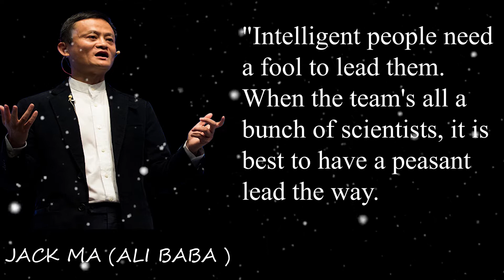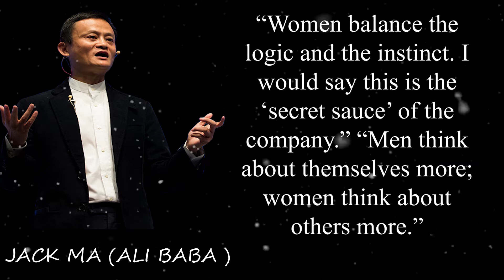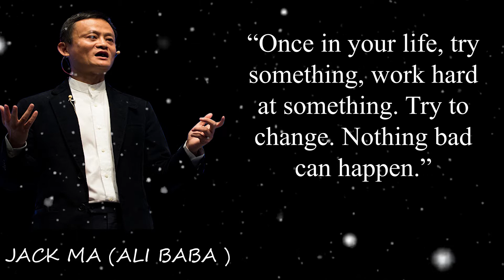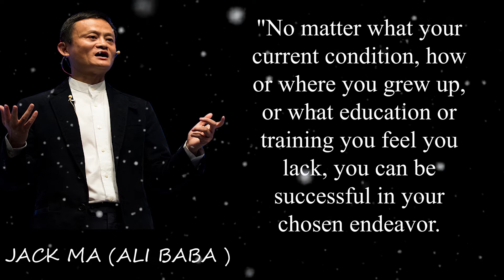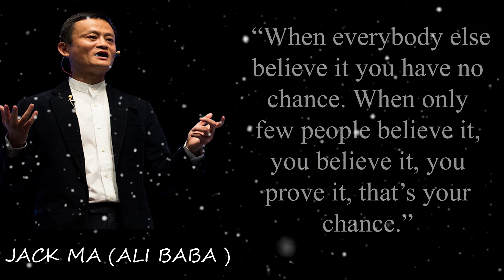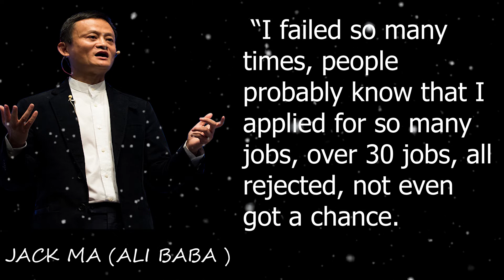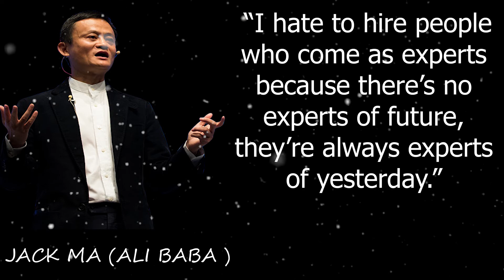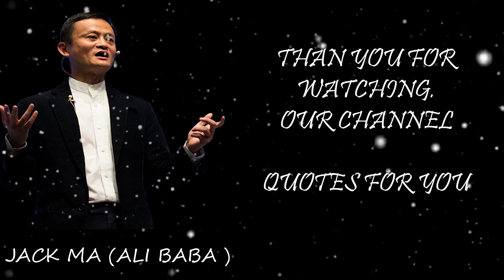Listen To Alibaba Cofounder Jack Ma's Most Brilliant Quotes !!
With an estimated net worth of $38 billion, Jack Ma is one of the world's wealthiest people.
Alibaba was cofounded by the Chinese entrepreneur in 1999, and 20 years later, the online retailer has half a billion customers and is one of the most valuable on the internet. The company profits more than Walmart and Amazon combined.
Here are the most brilliant quotes from Jack Ma.